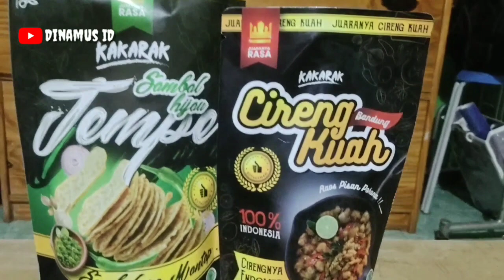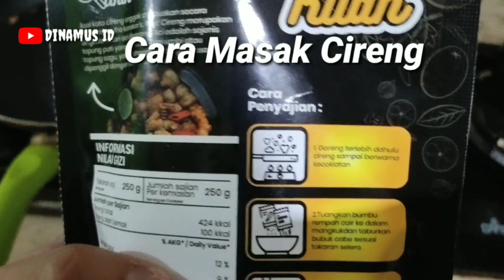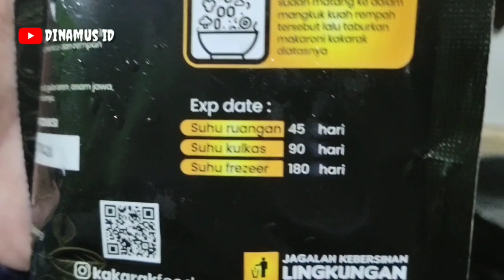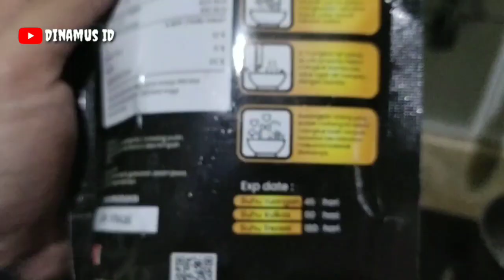GILA PEDES BANGET!!! BUKA PUASA PAKE CIRENGKUAH + TEMPE SAMBAL HIJAU MAKANAN KAKARAK SAMPE KETAGIHAN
(jualan.ummasaila)
Gratis Ongkir Jika Pesan 15 Pcs Makanan Kakarak

STAY COOL AND NEVER GIVE UPP 😎🤙!